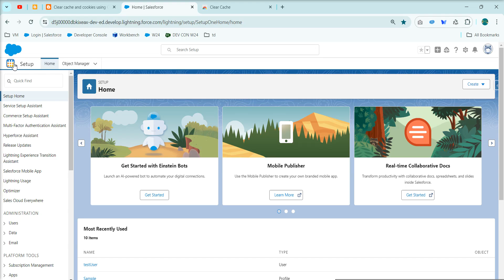Clear cache and cookies using Chrome Extension